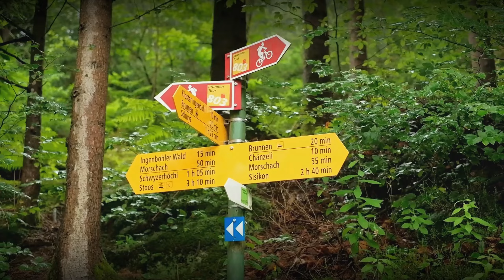Deki Rajo Spot